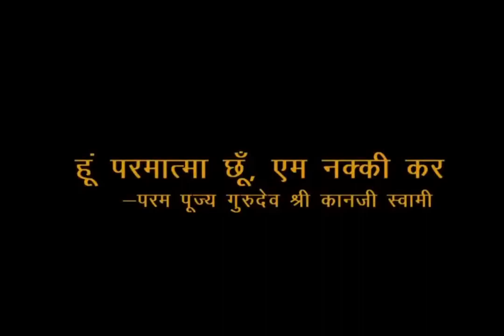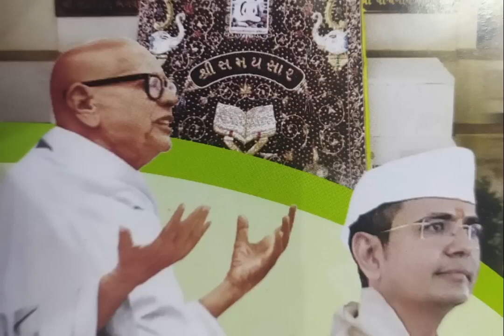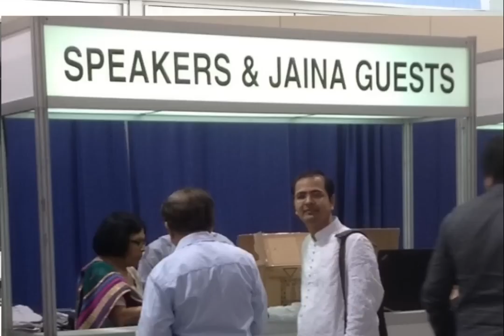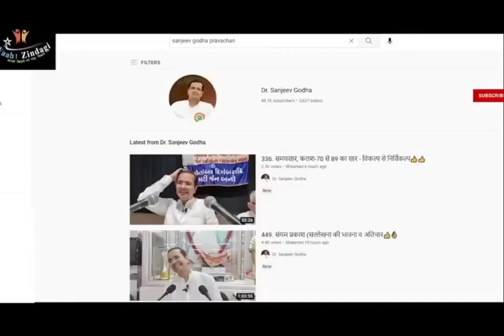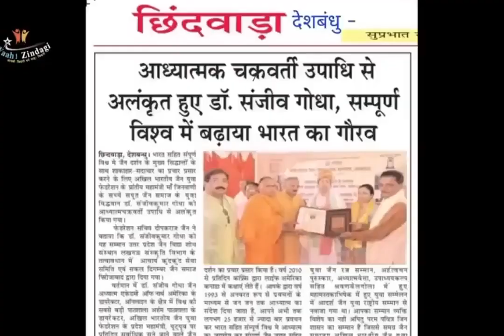Dr Sanjeev Godha Life in a Short Movie Sanjeev Ji Shradhanjali